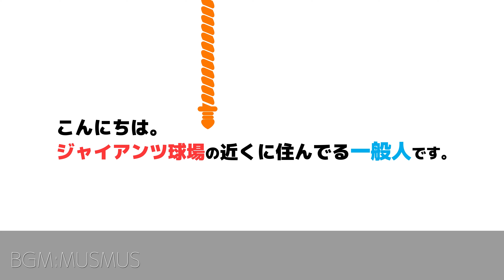やっぱりドラフト1位は格が違う！？巨人【平内龍太】が2奪三振の1回無失点！BCリーグ交流戦全球ハイライト｜巨人ハイライト【三軍】プロ野球ニュース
プロ野球ニュース！4月27日の巨人三軍 vs 神奈川フューチャードリームス戦の全ヒットと得点シーンです！

平内龍太選手は1イニングを投げ無失点投球でした！

球速表示のない球場でした。

★2023年練習見学の動画★

★投稿主が動画を発信している理由★

★その他おすすめのチャンネル＆動画★

★その他運営しているもの★

■撮影カメラ